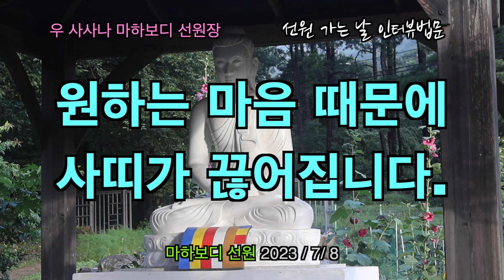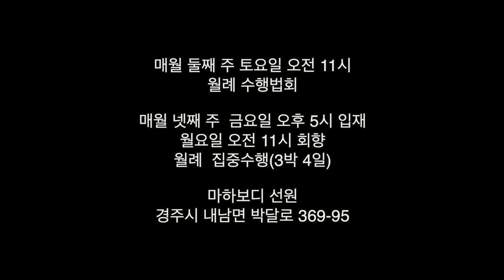원하는 마음 때문에 사띠가 끊어집니다. : 230708 인터뷰 7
230708 사사나 스님 선원 가는 날 법회 인터뷰 법문 07

네가지를 항상 생각하고 지니라고 했습니다.
죽음, 좋다하지 않는 것, 부처님 공덕, 메따입니다.

죽음이나 둑카(苦)는 모두가 싫어하는 것이지만,
진리로서 그것을 알게 되면 마음이 평온해집니다.